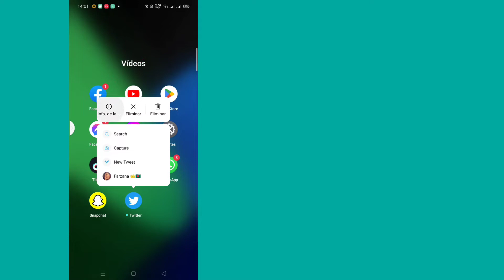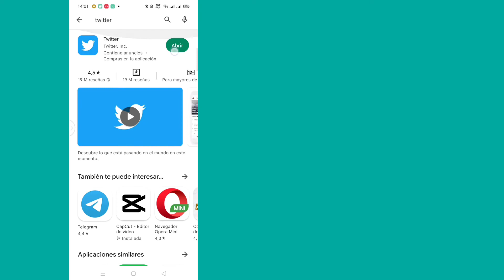¡Como arreglar! Vaya, algo salió mal en Twitter (2022) ¡arreglar! Ups, algo salió mal en Twitter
"RK Robin technology " It's an tech related channel,Here's you find lost of videos about Apps,p phone's, tech tips and tricks and technology  based video.

 - thank you so much for visit this channel-